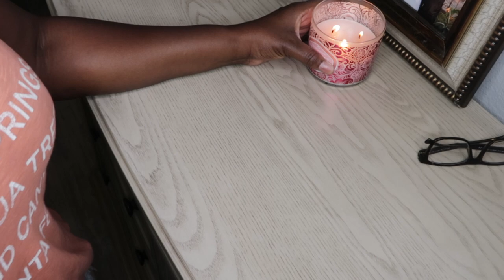ULTIMATE CLEAN WITH ME | ALL DAY CLEANING | EXTREME CLEANING MOTIVATION 2020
Hey!! Today's video is jam packed with all of the cleaning motivation you need to get going in your home!  We are going to be doing an ALL DAY CLEANING  of my bedroom, laundry room & kitchen!
Thanks so much for all of your support!
Melessia- LofgrenLife